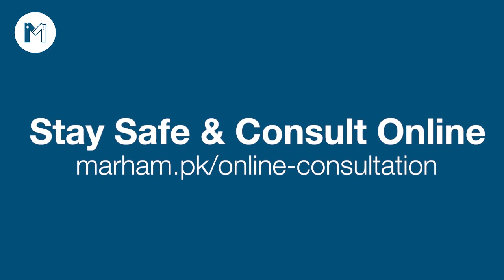Quwat e Mudafiat Barhane Ka Tarika | Quwat e Mudafiat Kya Hai | Immunity Boosting Foods -COVID19